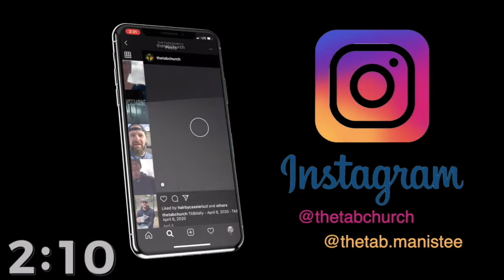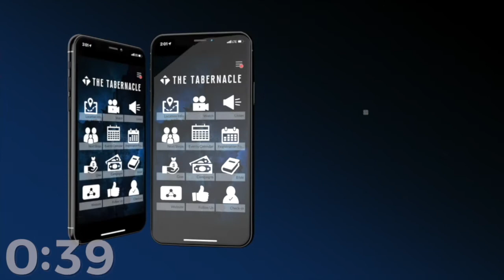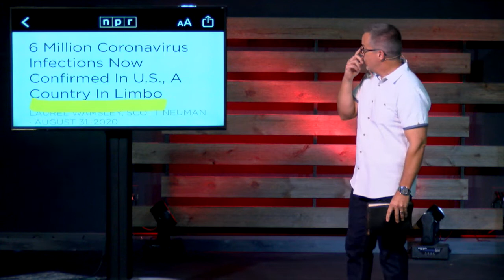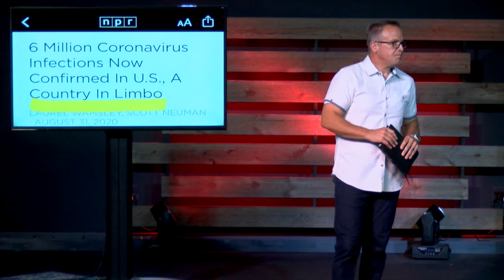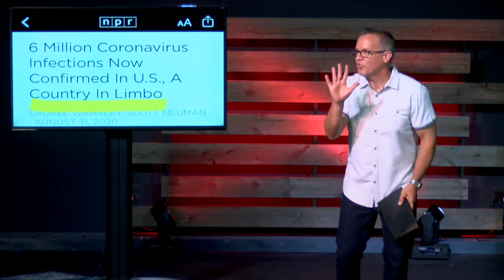It Needs To Be Said: God uses the foolish.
Headlines describe a “country in limbo,” but is this also true of the church? Could it be that we are neglecting God’s mission by waiting for things to return to normal?